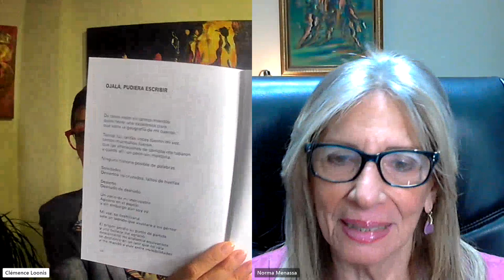215 AL ANDALUS - LOS CUENTOS DE NORMA